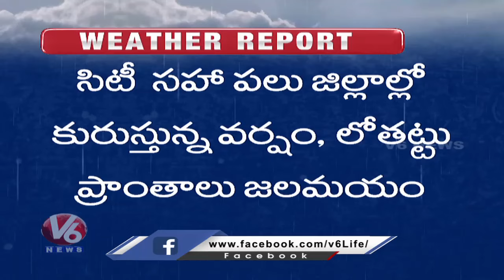Telangana Rain Updates : IMD Issues Orange Alert To Some Districts | Weather Report | V6 News